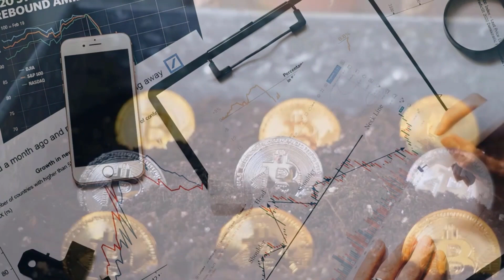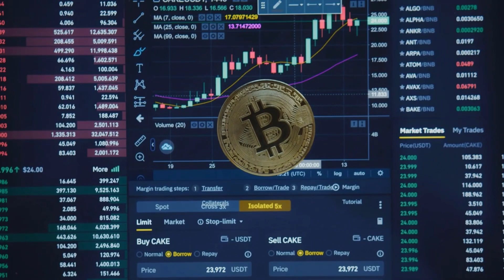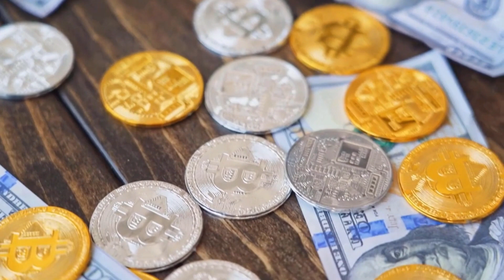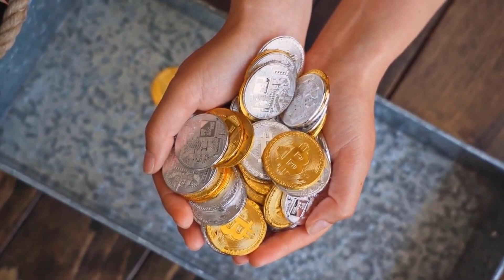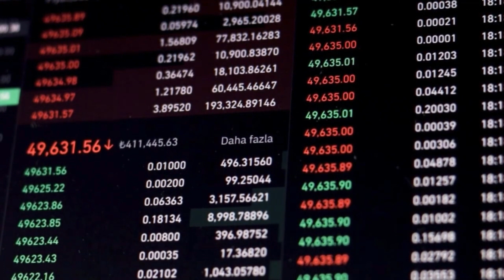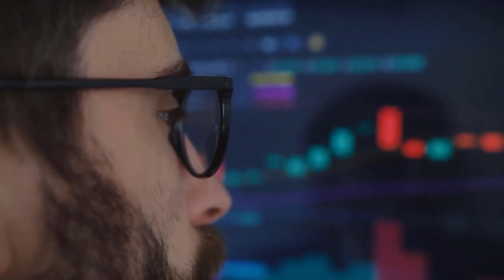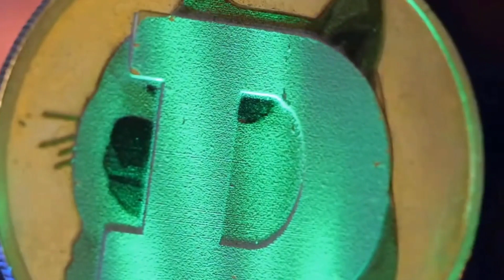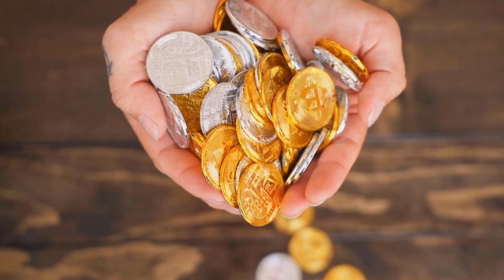CAN CRO MAKE YOU RICH?? REALLY?? - CRONOS PRICE PREDICTION 2023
CAN CRO  MAKE YOU RICH?? REALLY?? - CRONOS D56 PRICE PREDICTION 2023